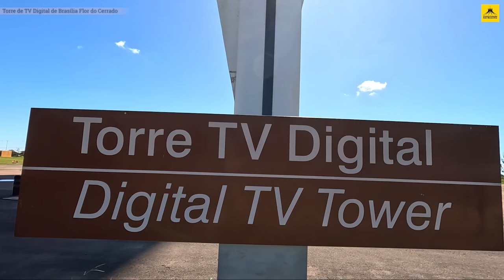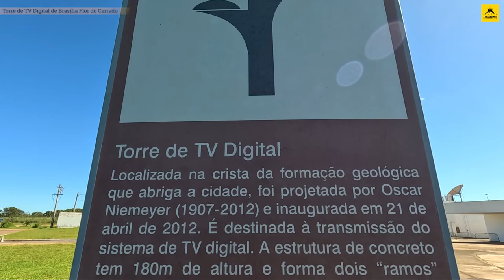Torre de TV Digital de Brasília a Flor do Cerrado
✳️ Esta não é uma simples Torre Digital de TV, se trata do monumento arquitetônico mais recente de Brasília projetada pelo gênio Oscar Niemeyer.

✅ Esta torre tem 179 metros de altura (equivalente a um prédio de 62 andares) e tem o apelido de “Flor do Cerrado”, não por acaso, pois, a flor do cerrado foi a inspiração do arquiteto.

✨ A torre tem um belo formato não linear, contando com duas pétalas de flor, que são as cúpulas de vidro, as quais formam parede e teto, das quais o visitante pode visitar uma delas.

👉 A Torre de TV Digital de Brasília foi construída no ponto mais alto da Capital
✅ A 60m de altura está previsto o funcionamento de um café.
✅ A 80m de altura a cúpula de vidro oferece uma incrível experiência de uma vista 360º.
✅ A 110m de altura há um mirante com 360º que oferece ao visitante uma vista deslumbrante do cerrado e da cidade.

👉 O funcionamento e atendimento aos visitantes é muito organizado, dentre outros aspectos, conta, inclusive com guias especializados até nos elevadores.

👉 A bela torre localiza-se no Setor Taquari, Região Administrativa do Lago Norte e a visitação está disponível de terça a sexta, de 12h às 18h.

👉 Aos sábados, domingos e feriados, o funcionamento acontece das 9h às 18h.

✨ O planejamento de acessibilidade é notável com rampas, corrimãos, mapa em braile, piso tátil, e vagas exclusivas no estacionamento

👉 Valores dos ingressos: 22,00 inteira e 11,00 meia.

✳️ A Torre de TV Digital de Brasília é, de fato, além de um lindo ponto turístico, uma torre de transmissão televisiva por sinal digital para todo o DF e entorno.

✅  Imagens aéreas da Torre:
Drone na Torre Digital de Brasília/DF (Phantom 4)

👍 Não se esqueça de dar o LIKE.